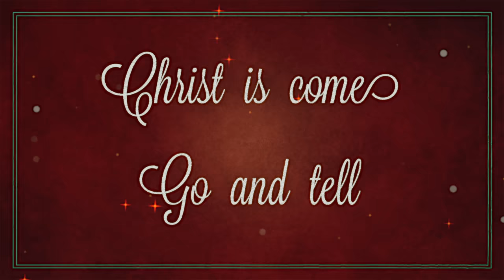Michael W. Smith - All Is Well (Lyric Video) ft. Carrie Underwood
Featuring: Vince Gill, Lady Antebellum, Little Big Town, Martina McBride, Amy Grant, Carrie Underwood, Jennifer Nettles, Bono, Michael McDonald.

Music video by Michael W. Smith performing All Is Well.

(C) 2014 The MWS Group under exclusive license to Sparrow Records